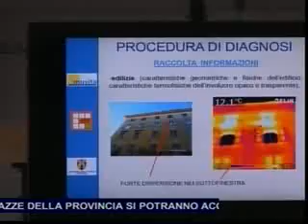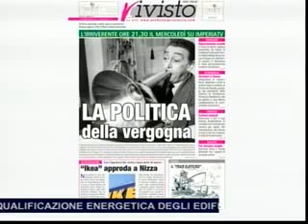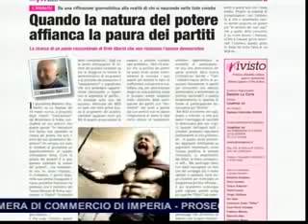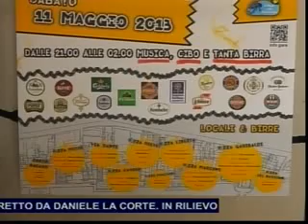TG SERA LUNEDI 6 MAGGIO 2013